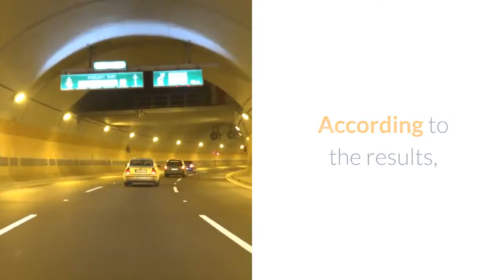LGBTQ Adults Are Facing Hunger At Almost Twice The Rate As Others New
LGBT adults living in the U. S. are nearly twice as likely to be experiencing food insecurity during the pandemic than non-LGBT adults, according to new survey data from the U. S. Census Bureau. Of the more than 64,000 people who responded to the bureau's latest Household Pulse Survey, just over 13% of LGBT adults reported living in a household that experienced food insecurity in the past seven days, compared to 7.2% of non-LBGT adults. The survey also revealed the extent to which many LGBT Americans are struggling with economic insecurity. According to the results, 36.6% of LGBT adults reported living in a household that struggled to pay for expenses in the past seven days, with over 8% saying they were not confident they could afford to make their next housing payment on time. By comparison, just over one quarter of adults who do not identify as LGBT reported experiencing economic insecurity. Nearly one-in-five LGBT adults reported living in a household with lost employment income in the past four weeks, compared to just under 17% for non-LGBT adults. The data released on Wednesday offered rare insight into the economic health of the nation's LGBTQ population. The Census Bureau said the survey was the first time in the agency's history that one of its sponsored surveys included questions about sexual orientation and gender identity. Previous surveys had asked only for a respondent's sex. The Pulse survey is designed as a window into how Americans are faring throughout the pandemic. The survey is sent to about one million households every two weeks, and data releases will continue every two weeks until October 11. According to Gallup survey data, 5.6% of U. S. citizens identify as LGBT. Josie Fischels is an intern on NPR's News Desk.